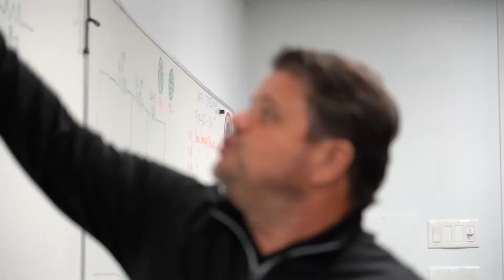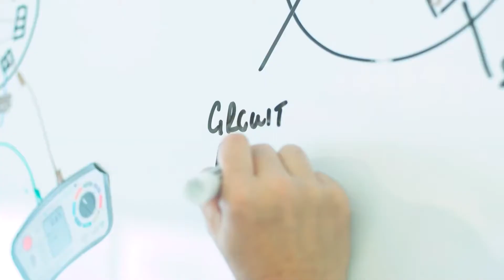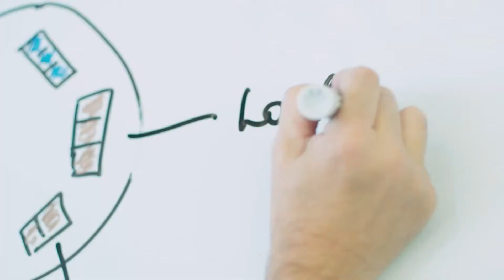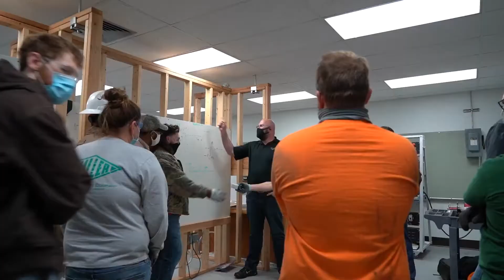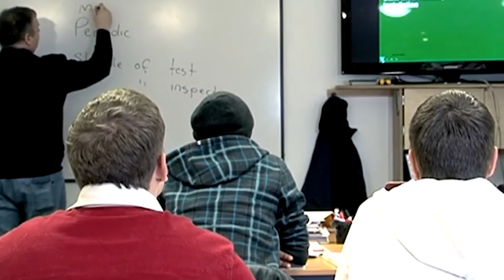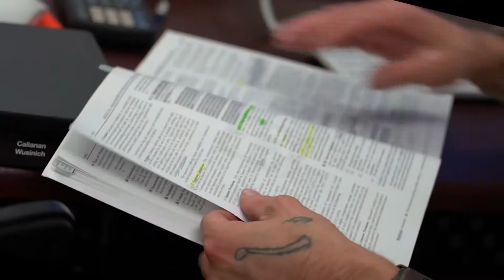Best Ways To Become An Electrician Apprentice FAST!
Welcome back to Electrician District, today on the channel we are going to find out how to become an apprentice electrician. Are you a good problem-solver who has always found electricity and electrical technology pretty fascinating? If your answer is yes, then maybe an electrical career would be a natural fit for your natural abilities. Long before you become an electrician though, you’ll need to work in the field as an apprentice.  Here are the steps you can take to become an electrician apprentice:

Research Electricity and Electrician Jobs. Before you begin any career, you’ll want to learn as much about it as you can. Read books about electricity and electrical code. Follow job postings about the profession. Talk to experienced electricians. Find out what they do, where they do it, and what they like about their jobs. Does what they do sound like something for you? Get Your High School Diploma. If you haven’t already graduated from high school, you likely need your diploma or GED to become an electrician apprentice. One year of algebra can give you a head start. Additional math and science courses, such as physics, will also help you understand the principles of electricity and electric circuitry.  Enroll in an Electrician Training Program. If you want to work as an apprentice, get some solid electrician skills to bring to the table. Choose an electrician career training program that teaches you the fundamentals of electricity, electrical code and safety, while also giving you the opportunity to try out what you’re learning in a hands-on environment. You’ll need a good combination of classroom instruction and lab work so you’ll fully understand what it’s like to work on real electrical units, distribution systems and industry equipment. Finish this video to know more on How to become an apprentice electrician.

If you’re already an electrician running your own business or just about to start and grow your own electrical business, you must learn the 4 critical things electrical business owners wish they had learned before starting an electrical business so you don’t make the same mistakes.